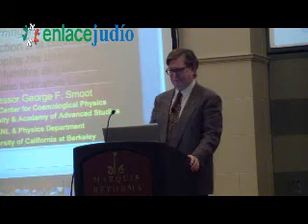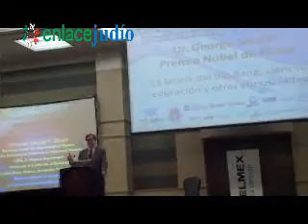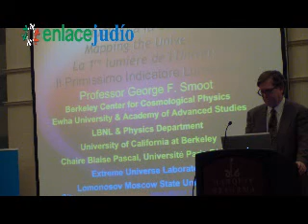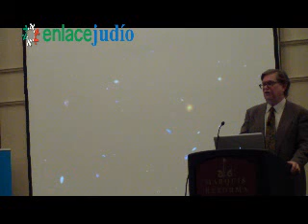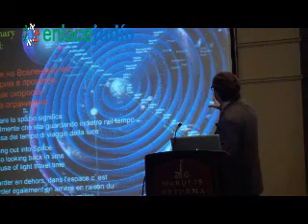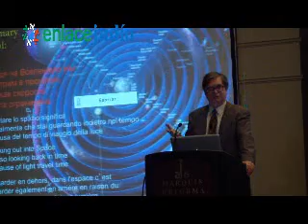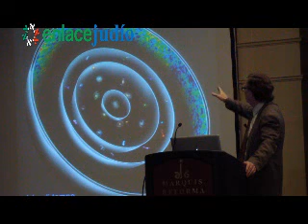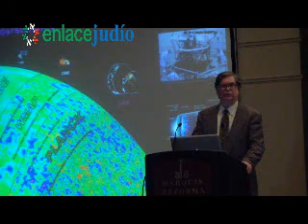Enlace Judio - George Smoot, Premio Nobel de Física, habla sobre la expansión del universo (Parte 2)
En el marco del Congreso Internacional de Innovación Educativa, celebrado por la organización ORT de México, junto con la Asociación Iberoamericana de Innovación Educativa A.C.,organizaciones de asistencia social sin fines de lucro, dedicadas a difundir las más modernas corrientes educativas, la noche del 29 de febrero el premio Nobel de Física, George Smoot, cuyo nombre cobró prestigio en la comunidad científica internacional por su investigación sobre la radiación cósmica de fondo, remanente de la intensa temperatura producida en el estallido que dio origen al Universo, conocido como el Big Bang, ofreció una magna conferencia donde profundizó sobre este y otros temas relacionados.

Reportaje: Vicente Olvera

Edición: Vicente Olvera

21 de febrero de 2013